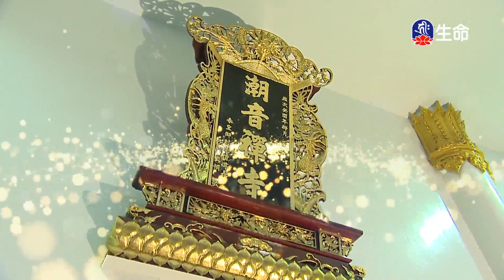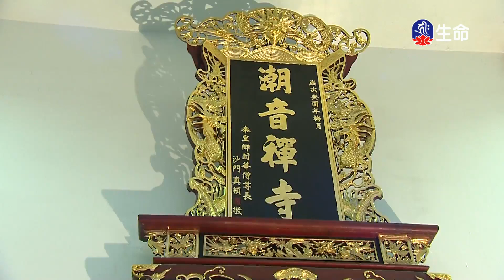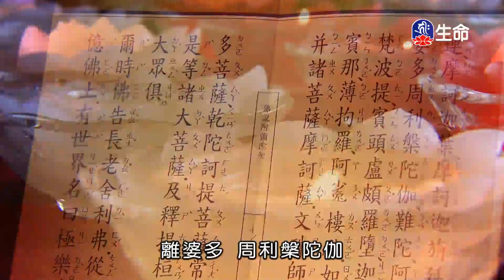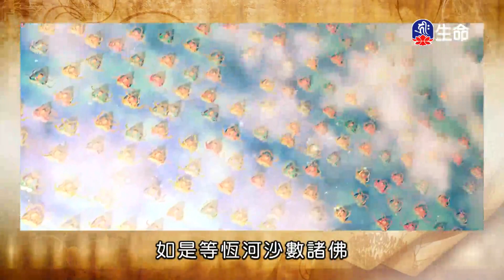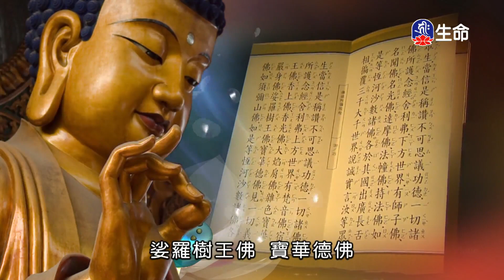潮音寺晚課_晚課_(lifetv_20231209_16:00)